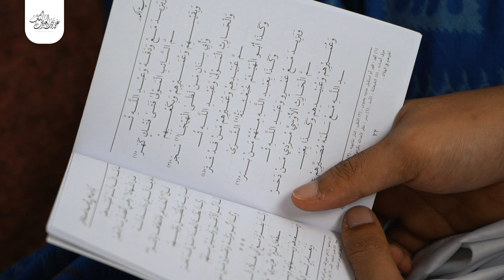DOKUMENTER PERINGATAN ISRA MI'RAJ DAN KHATAMAN SHAHIH BUKHARI PONPESS DARUL HABIB SUKABUMI